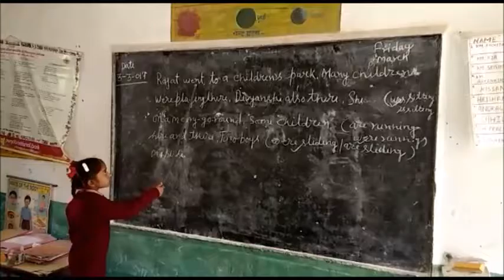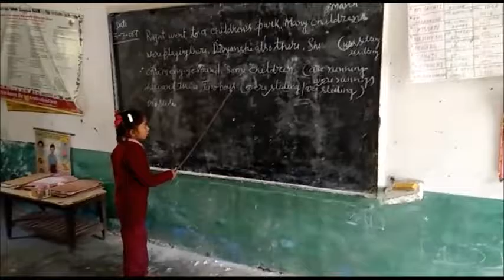English Smart class programme, Uttarakhand